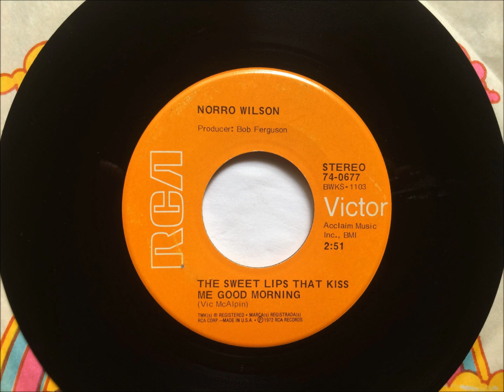The Sweet Lips That Kiss Me Good Morning , Norro Wilson , 1972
Written by Vic McAlpin and recorded by Norro Wilson. Released in March 1972 as a single.